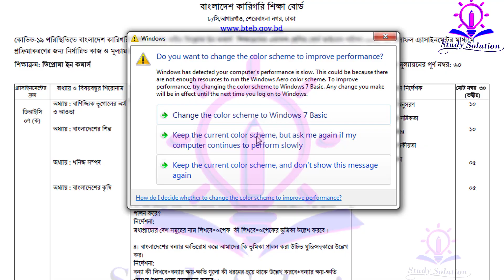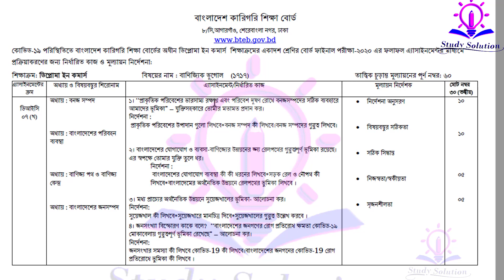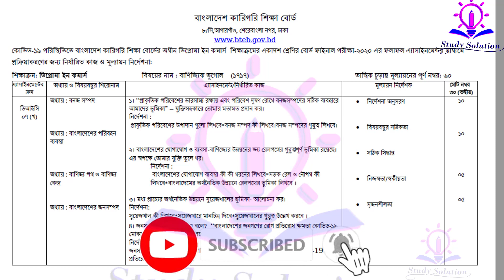diploma for commerce students |ডিপ্লোমা ইন কমার্স এ্যাসাইনমেন্ট প্রশ্ন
hello today i will show bm accounting assignment solution|বাংলাদেশ কারিগরি শিক্ষা বোর্ড|assignment solution hsc (bm)
HSC BM Accounting Assignment | হিসাব বিজ্ঞান নীতি ও প্রয়োগ এ্যাসাইনমেন্ট | এইচএসসি বিএম | 3rd Upload | একাদশ শ্রেণি